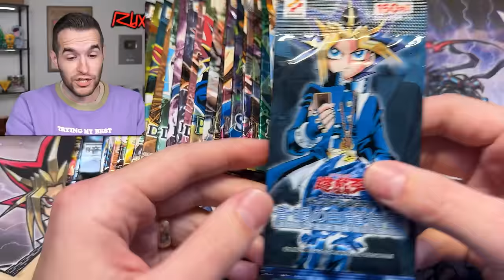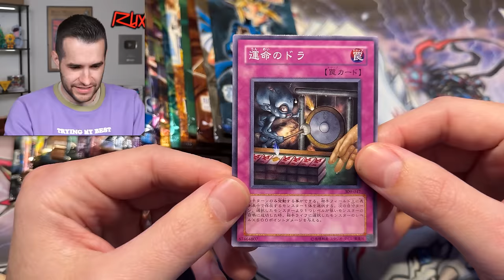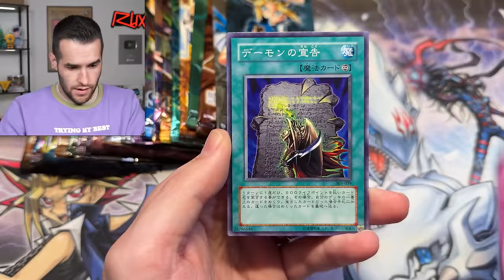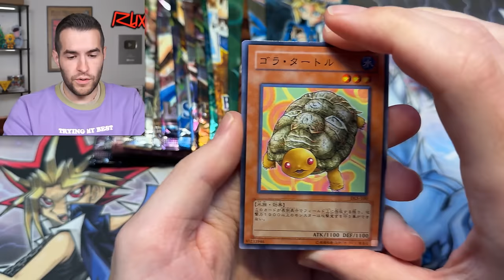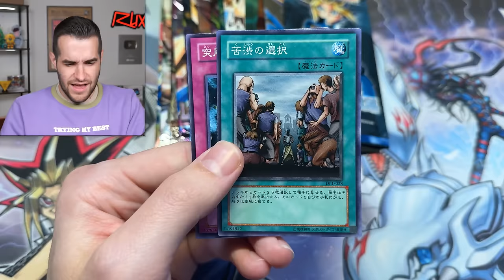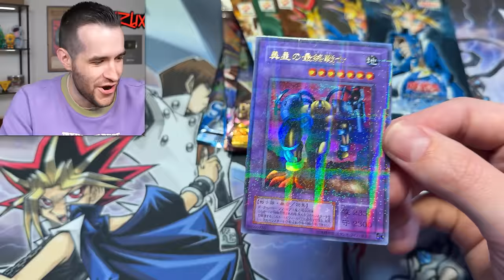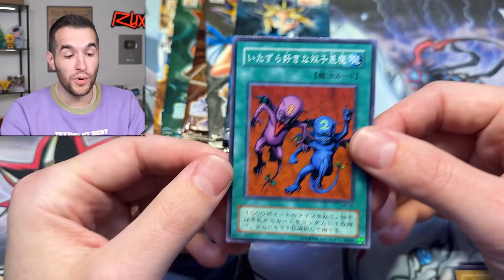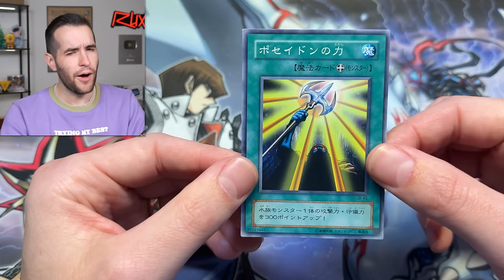Opening 25 YEAR OLD Packs For The FIRST EVER Yugioh Cards! | 250K Special WEEK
RUXIN2023

➤TCGPlayer Link!